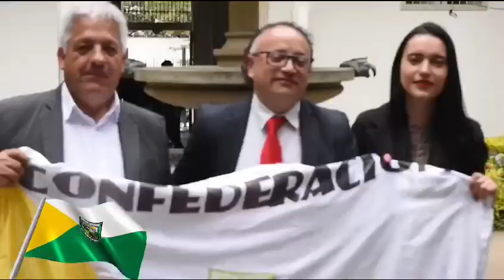66aniversario 🚨🚨🎂 de lucha y trabajo incansable, somos la organización más grande del país🇨🇴🎊🕊️❤️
🚨🚨Celebramos 66 años 🎂 de lucha y trabajo incansable, somos la organización más grande del país🇨🇴,estamos en todos los rincones, barrios, veredas,🏠 comunas, corregimientos; seguiremos construyendo país,una Colombia mejor para las nuevas generaciones🧑‍🤝‍🧑!! Gracias a cada uno de los y las comunales que con su esfuerzo, liderazgo y capacidad a pesar de las adversidades, persecuciones, y riesgo por ejercer está labor siguen trabajando incansablemente por sus comunidades!!! Que la paz🕊️ reviva en los campos y la tierra volvamos a arar para ver orgullosos flameando nuestro gran tricolor nacional, como hermanos que amamos la patria, olvidemos el odio y el mal y empuñemos la nueva bandera que nos brinda la acción comunal. !!Viva la acción comuna👏👏66🤍💛💚 !!! Confederación Nacional de Acción Comunal de Colombia, Ministerio del Interior , Gustavo Petro Gustavo García Figueroa Diego Karachas Rodriguez Federación Comunal del Quindío Federación Comunal de Antioquia "fedecan" Federación Comunal Del Departamento De Nariño @fans destacados Presidencia de la República de Colombia Ministerio de Ambiente y Desarrollo Sostenible PNUD Colombia Federación comunal del cesar Federación Comunal del HUILA Federación Comunal Del Valle Del Cauca Federación Acción Comunal del Departamento de Casanare Federación de acción comunal de Córdoba Federación Comunal de Cundinamarca Federacion Accion Comunal De Caldas